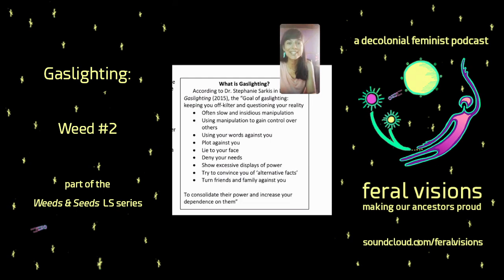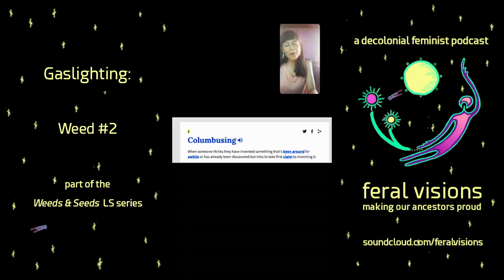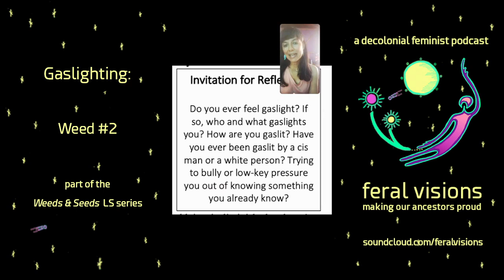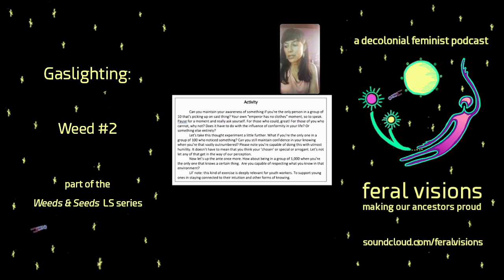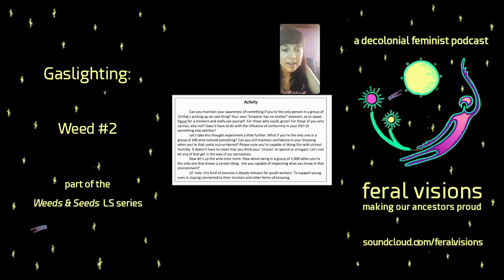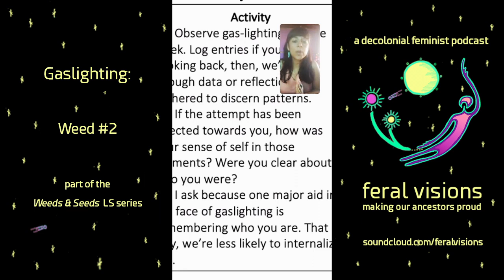Gaslighting: Weed #2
What is political gaslighting? Columbus Day is a great example- let’s talk about it. Hope you enjoy this 2nd weed identification video in our “Weeds & Seeds” autumn series. See ya Saturday for some seeding!

PS- Yes, this is a lil’ snippet of my book “Pulling Weeds & Planting Seeds: on Decolonial Discernment.” Make sure to cite my intellectual production if you’re inspired by these ideas & wanna share them out! Don’t steal from BIWOC- have ethics! Don’t plagiarize or my folx will come for you.